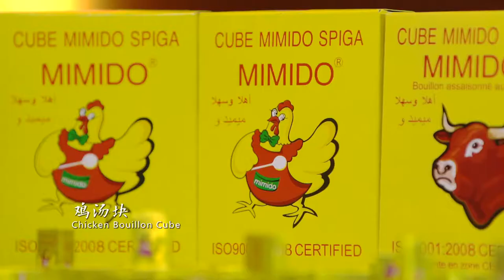mimido famious brand chicken bouillon cube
it is made from  the real chicken meat and chicken soup,it is delicious and nutritions